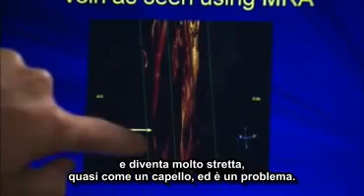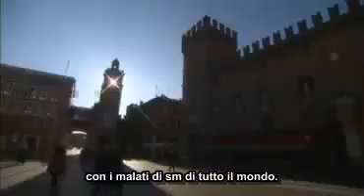Servizio Ctv W 5 (Canada) - parte 3 - CCSVI nella Sclerosi Multipla - 2009-11-21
Video-intervista al Team del Dott. Zamboni della CTV W 5  (Canada), sottotitoli in italiano - parte 3 - CCSVI nella Sclerosi Multipla - 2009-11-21